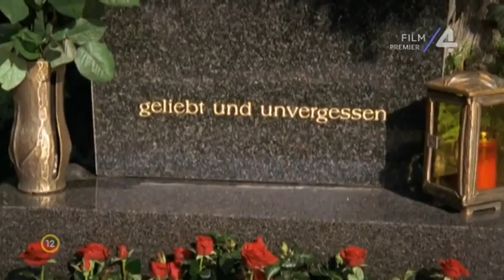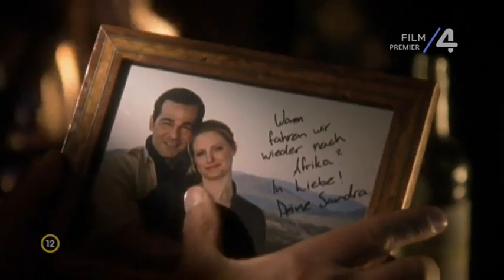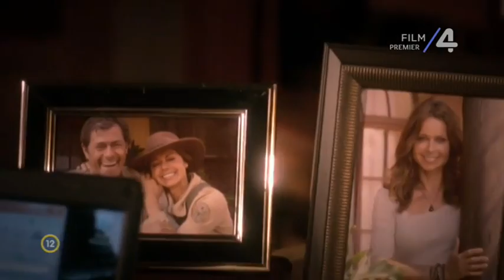Afrika hív - teljes film magyarul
Afrika hív

Német - Osztrák romantikus film, 110 perc, 2012

Markus állatorvos és a gyerekeit egyedül nevelő apa. Felesége halála után gyerekeivel együtt Afrikába költözik, hogy egy állatklinikát irányítson. A helyiek nagyon számítanak rá, mert a környéken garázdálkodó orvvadászok miatt egyre több a sebesült állat. Ariane, aki a kórházban dolgozik, nagyon örül Markus segítségének. Sokkal többet jelent neki, mint élettársa, az erdész Oliver segítsége.